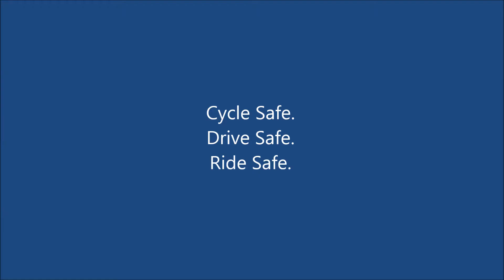BD60 THN Viking International MGiF